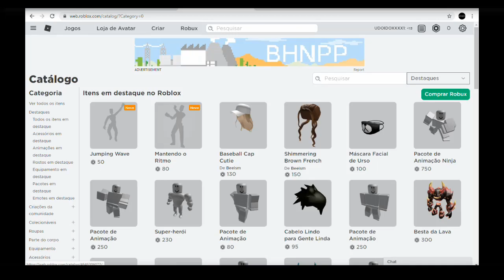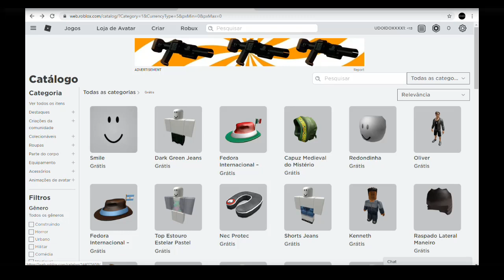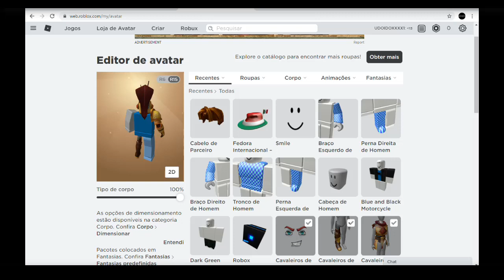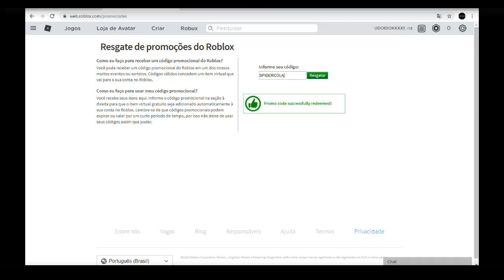COMO GANHAR 56 ITENS GRÁTIS-ROBLOX 2020 PROMOCODES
FALA AI DOIDOS, SÓ DE BOAS? VEJA NESSE VIDEO-COMO GANHAR 56 ITENS GRÁTIS NO ROBLOX.
LARGA O LIKE,COMPARTILHA,COMENTA VLW TMJ!

PROMOCODES
TWEETROBLOX – The Bird Says
SPIDERCOLA – Spider Cola